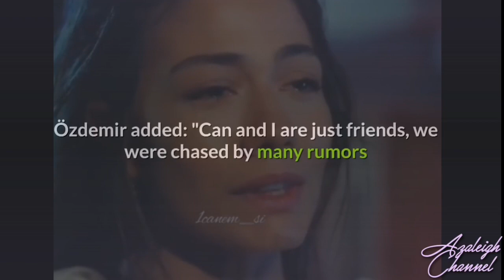We Were Never in Love'! Demet Özdemir Reveals New Facts About Her Relationship With Can Yaman